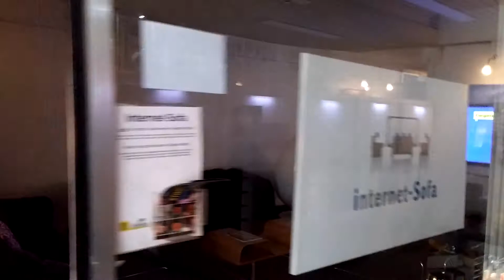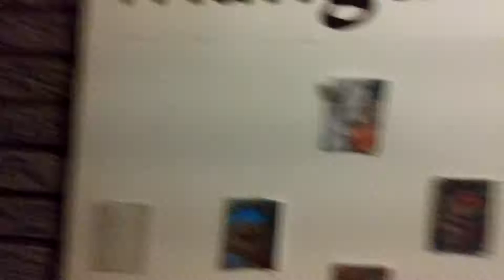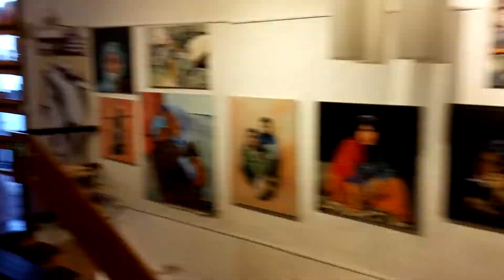Treffen der YouTuber NRW – Andreas’ authentische Alltagsabenteuer 49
Das Netzwerk von YouTubern aus NRW hat sich zum ersten Mal im Unperfekthaus in Essen getroffen.

Über alle in meinen Videos vorgestellten Produkte berichte ich freiwillig und erhalte dafür kein Geld. Produktplatzierungen kennzeichne ich explizit.

Andreas ist hauptberuflich in der IT-Beratung bei der codecentric AG in Solingen. Für das Produkt CenterDevice ist Andreas gerade in der Rolle als „Product Owner“ verantwortlich. Seine Android App „Fotokalender“ findet sich im Google Play Store.